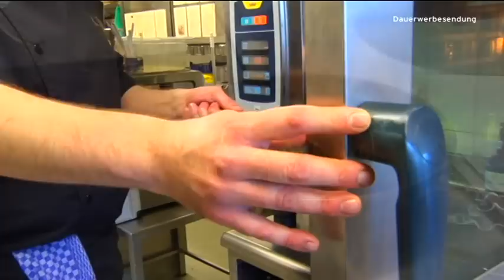Alte Krone Kleinwalsertal